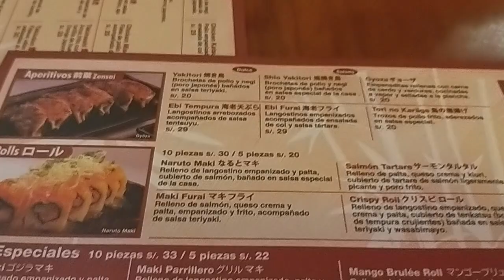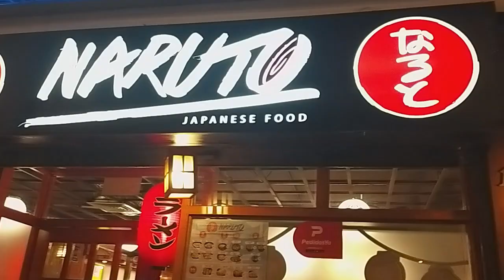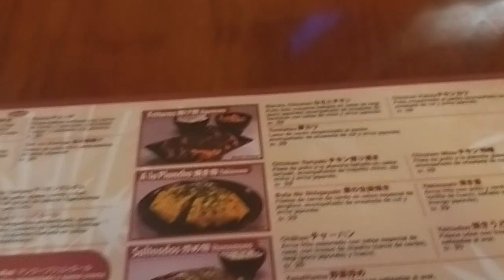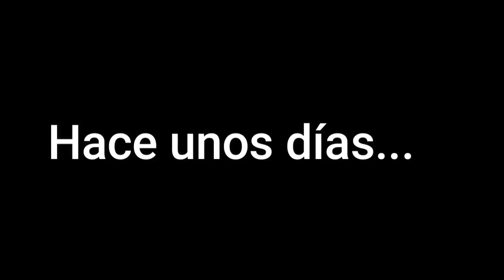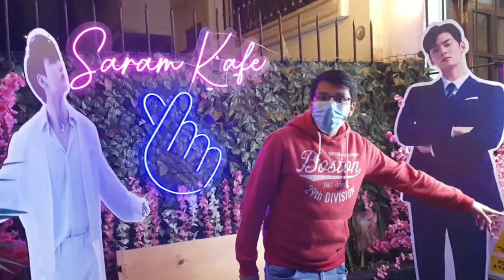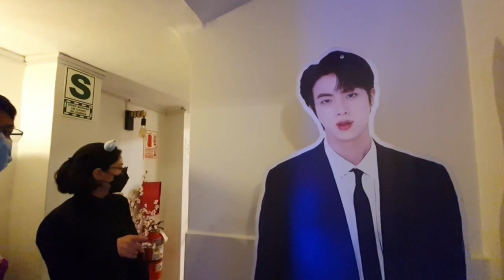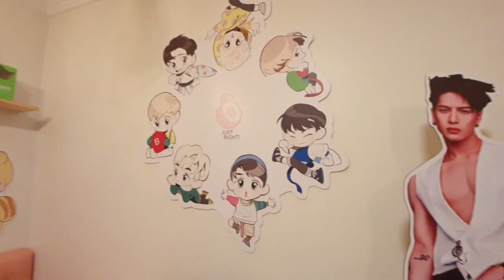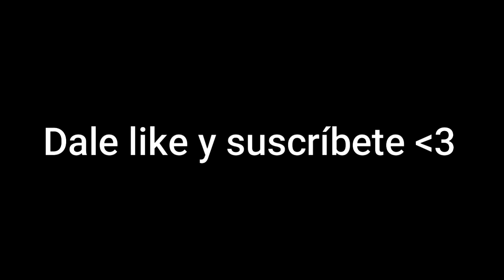Mi primera vez comiendo en NARUTO Ft Camotito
Recuerda que puedes HACERTE MIEMBRO y apoyar el contenido del canal 🥰❤
Próximo SORTE0 para miembros: 1 colchón inflable para camping de una plaza.

➖⚠️SUCRÍBETE Y DEJA TU LIKE ⚠️➖
➖➖➖➖REDES ➖➖➖➖